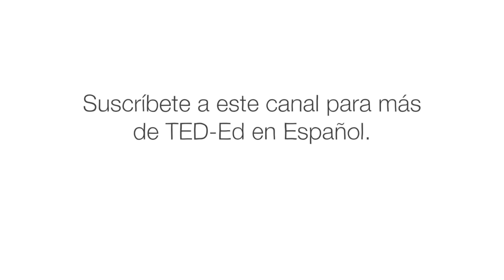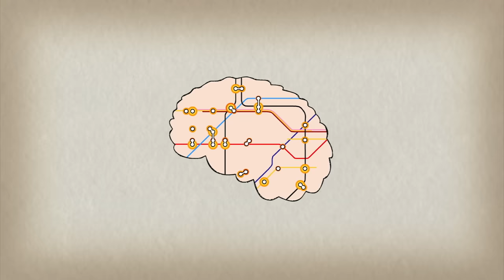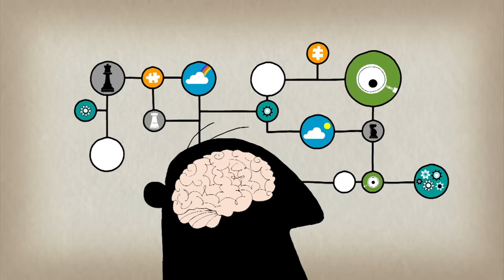Los beneficios para el cerebro de tocar un instrumento musical - Anita Collins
Cuando escuchamos música, múltiples zonas del cerebro se activan y participan. Pero cuando se toca un instrumento, es como un ejercicio completo de todo el cerebro. ¿Qué ocurre realmente? Anita Collins nos explica todo lo que ocurre en el cerebro de los músicos cuando tocan un instrumento, y analiza algunos de los efectos positivos a largo plazo que tiene este ejercicio mental.

Lección de Anita Collins, animación de Sharon Colman Graham.